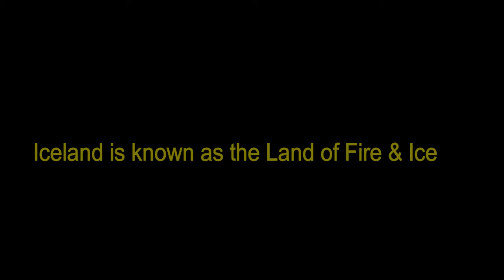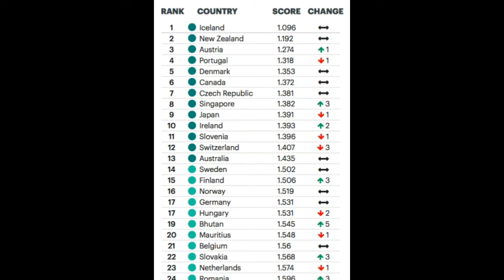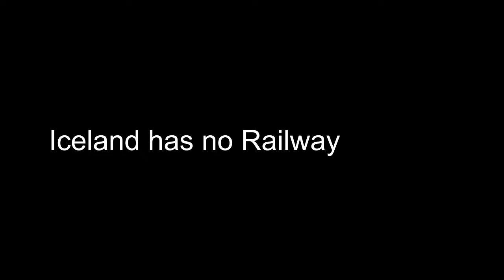Amazing things about Iceland (Hindi)